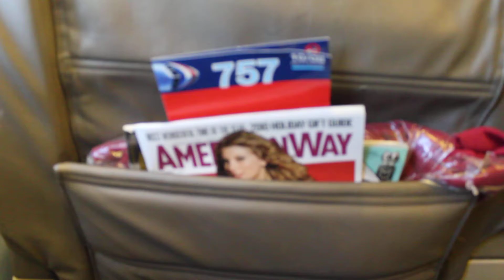HD Landing MIA